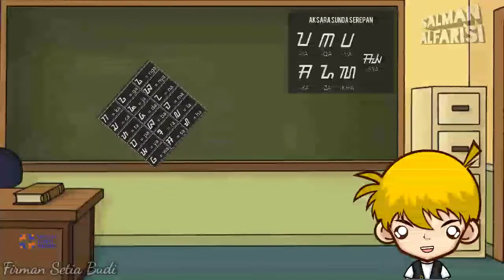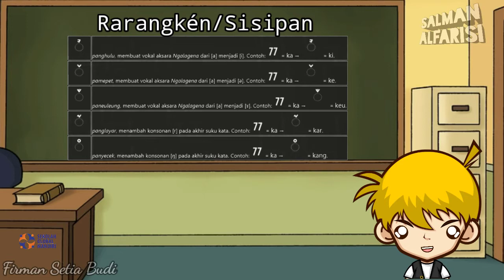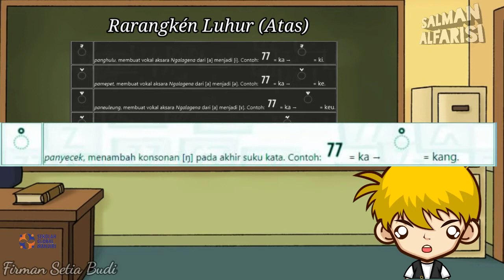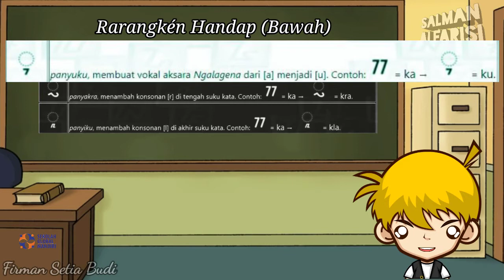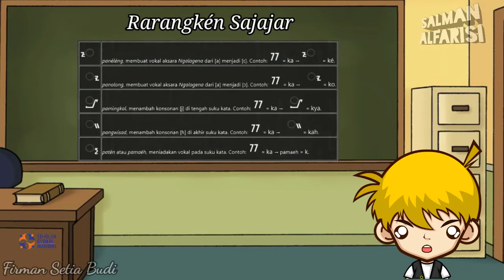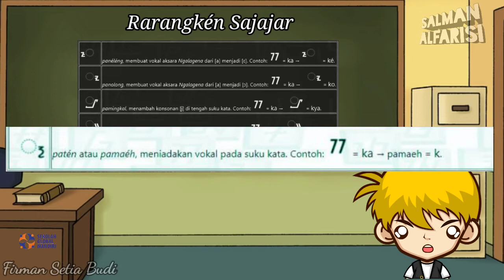CARA CEPAT BELAJAR AKSARA SUNDA DENGAN MUDAH part 2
belajarsunda CARA CEPAT BELAJAR AKSARA SUNDA DENGAN MUDAH